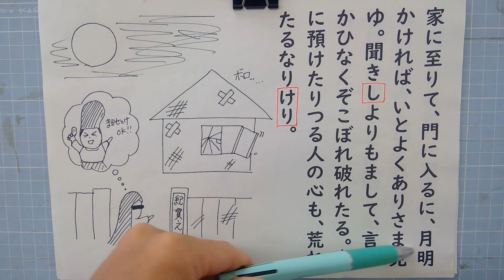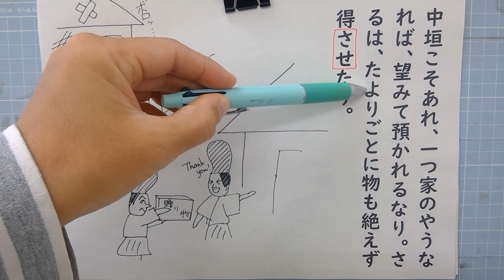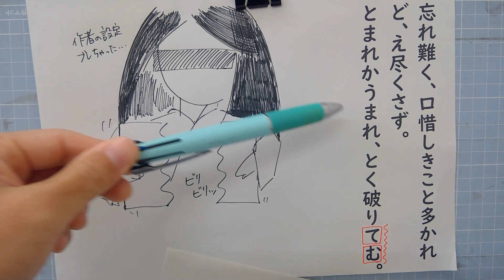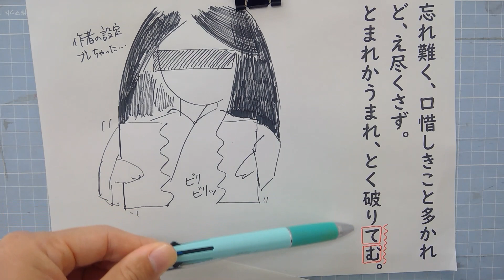書きなぐりイラストでわかる「土佐日記」帰京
「土佐日記」の「帰京」の話の解説動画です。テスト勉強の参考にどうぞ！（１２分ほどの動画です）